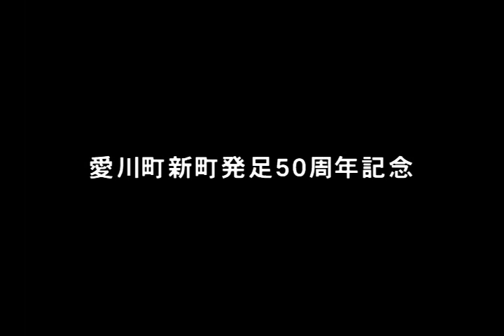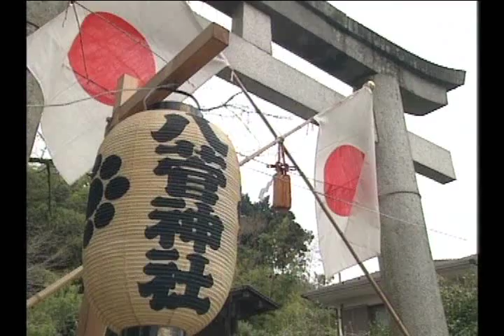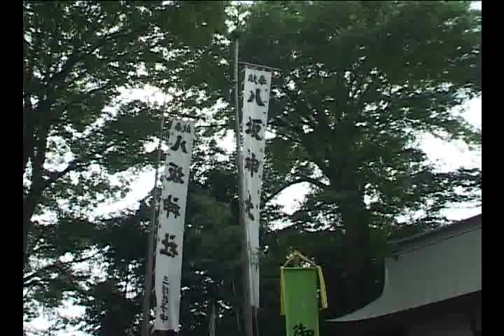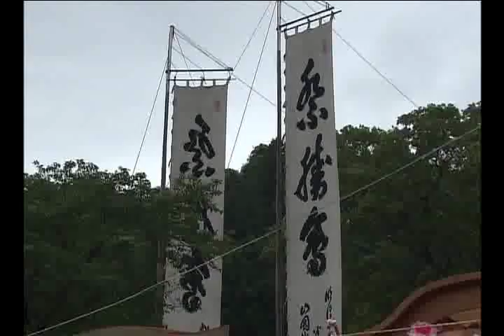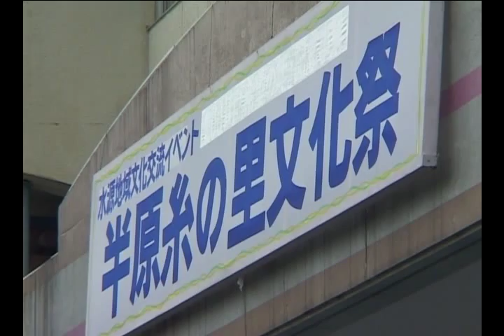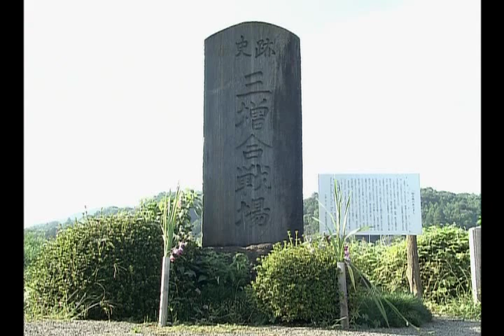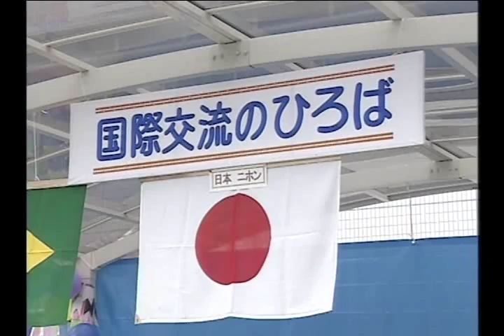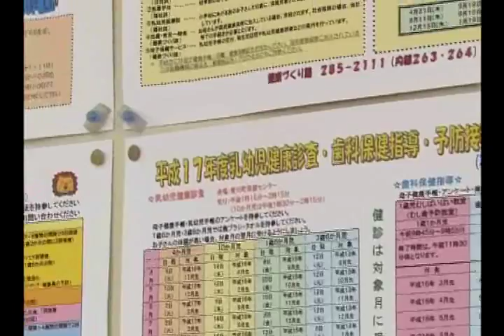ありがとう50年 未来にはばたけ愛の町 ～愛川町の四季～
平成17年9月作成
愛川町新町発足50周年記念映像です